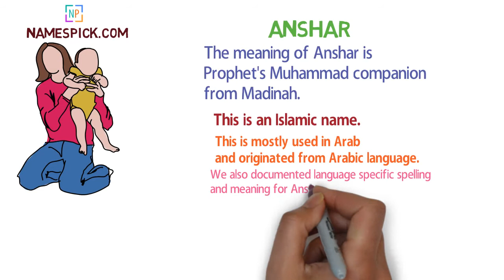The meaning of Anshar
The meaning of Anshar is Prophet's Muhammad companion from Madinah.

We also documented language specific spelling and meaning for Anshar in description